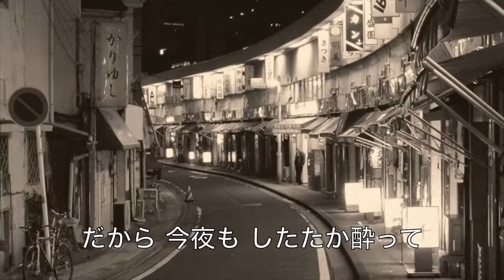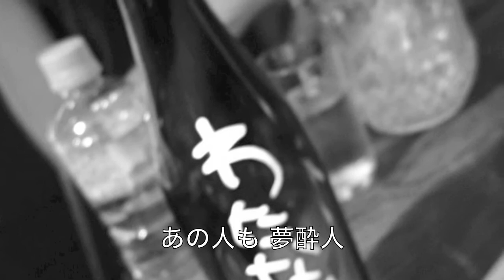夢酔人(のんだくれ)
作詞：最首としみつ　作曲：藤ゆう
作詞は『春うらら』で有名な最首としみつ氏。
DEMOを唄った歌い手さんの氏名は不詳。
順調に事が進んでいれば、この曲が藤ゆうのデビュー作になるはずでした。
トラブル続きで結局お蔵入りになった、自分では一番好きな思い出のある曲です。
何方か唄ってくださる方はいないでしょうか。